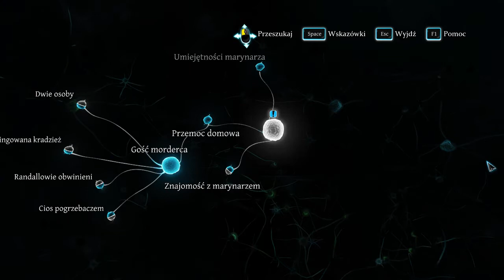Sherlock Holmes Crimes and Punishments 2020 10 19 15 17 06